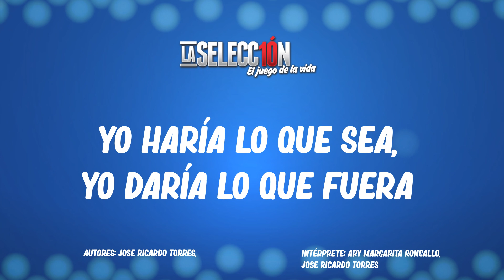Cosa Pa' Peligrosa - La Selección ♪ Canción oficial - Letra | Caracol TV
Canta las canciones de La Selección con la letra de la canción 'Cosa peligrosa'.

Autor:
José Ricardo Torres

Interprete:
Ary Margarita Roncallo